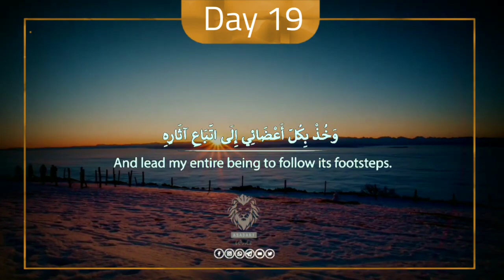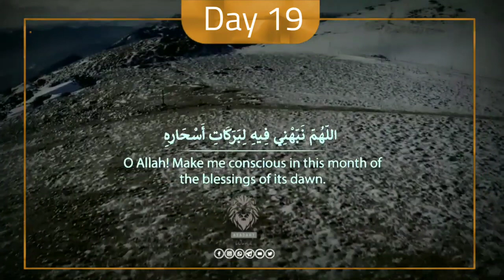Ramadan Daily Dua Day 19 In Arabic , Urdu & Eng Translation | Beautiful Recitation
Day 19

O Merciful Compassionate Lords Of The Worlds,

اللّهُمّ وَفّرْ فِيهِ حَظّي مِنْ بَرَكَاتِهِ،
allahumma wa ffr fihi hazzy min barakatihi
O Allah: on this day, (please) save me a share of its blessings;
وَسَهّلْ سَبِيلِي إِلَى خَيْرَاتِهِ،
wa sahhl sabili ila khayratihi
And make easy my way to the obtainment of its goodness;
وَلا تَحْرِمْنِي قَبُولَ حَسَنَاتِهِ،
wa la tahrimny qabula hasanatihi
And do not deprive me of Your approval of the good deeds (that I do on this day);
يَا هَادِياً إِلَى الحَقّ المُبِينِ.
ya hadiyan ila alhaqq almubini
O He Who guides to the evident truth.